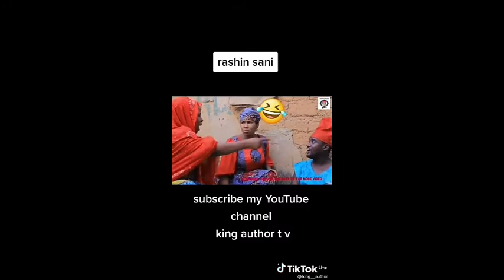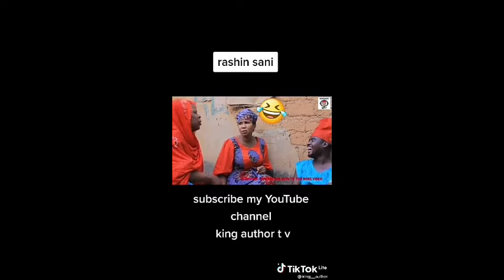tik tok Hausa Ali jita